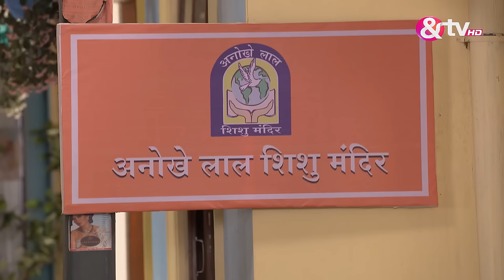Anita जी का College Days कैसा था ? Bhabi Ji Ghar Par Hai Full Ep 291 | 11 Apr 16 |Anita@andtvchannel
Angoori has a dog allergy. Anita conceals Ravi when Vibhuti arrives. Later, Ravi sneaks into the Mishras' bed, alerting Vibhuti to his presence. Vibhuti opts to sleep on the veranda due to Ravi. Angoori questions his choice, and Vibhuti explains about Ravi, prompting Angoori to advise him to stay away. Manmohan visits Anita, and Ravi bites him. Happu warns Anita about chain snatchers, but Ravi startles him instead.

Show Name : Bhabi Ji Ghar Par Hai!
Producer/Star Cast:  Aasif Sheikh, Saumya Tandon, Rohitashv Gour, Shilpa Shinde
Episode No : 291